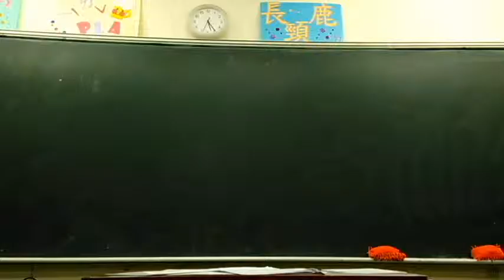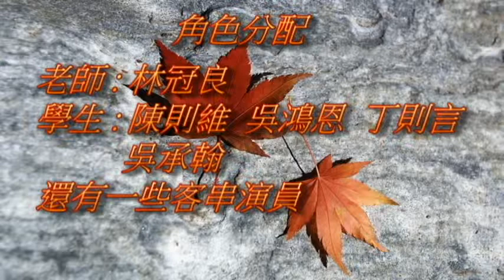學校特色課程影片創作(生物)繁殖 高10107